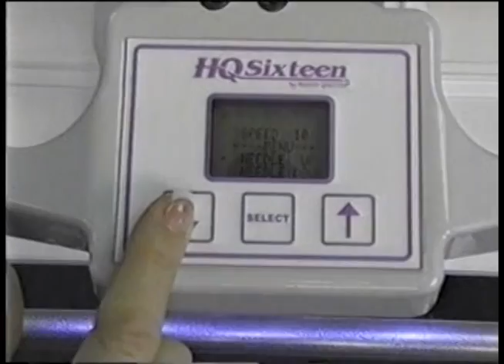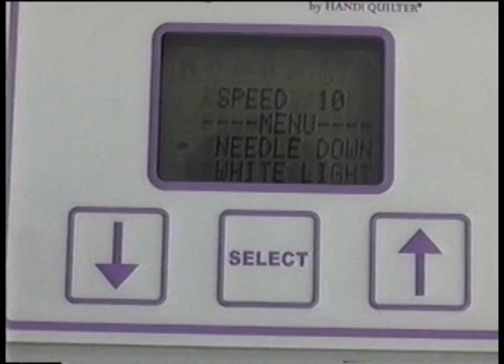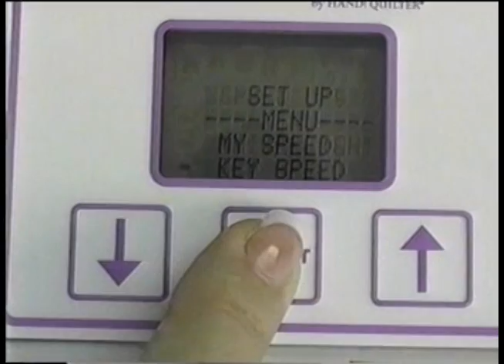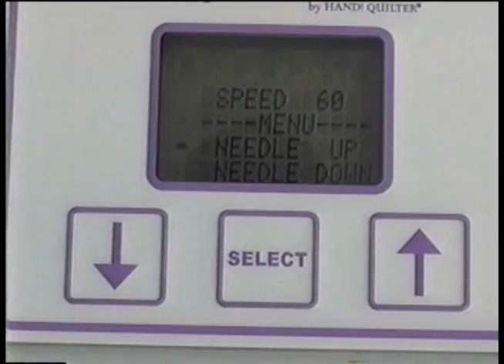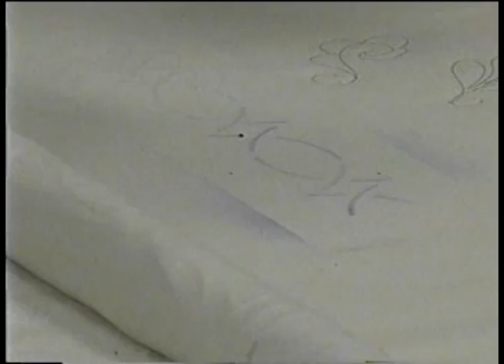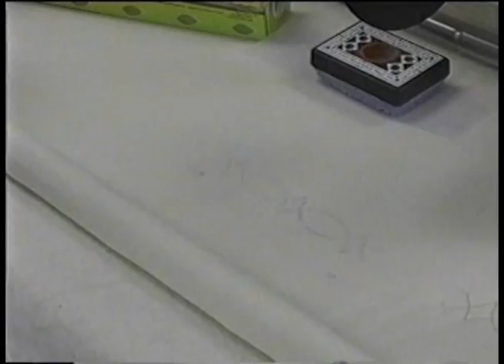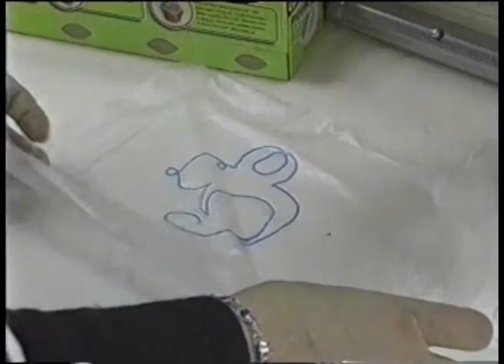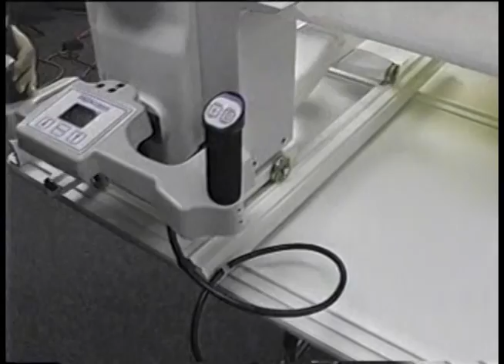HQ Sixteen Set-up and Demo Video 2004.mp4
This is the original set-up video included with the HQ Sixteen longarm machine.